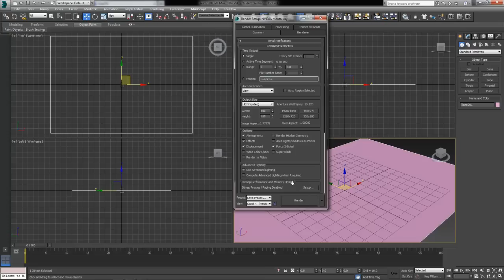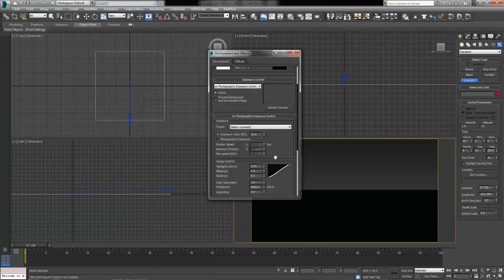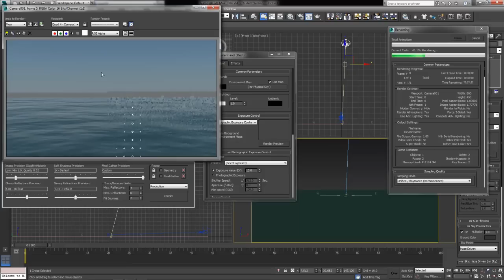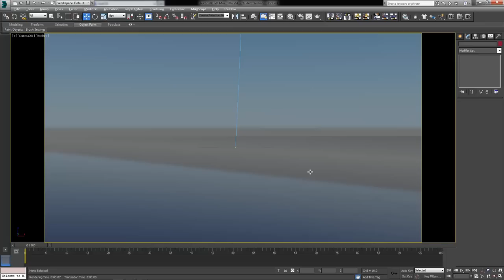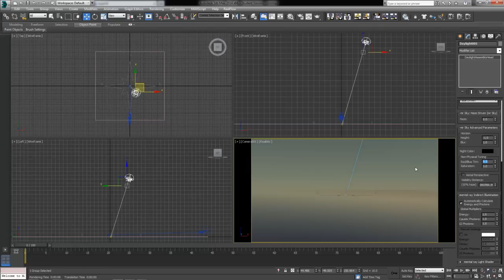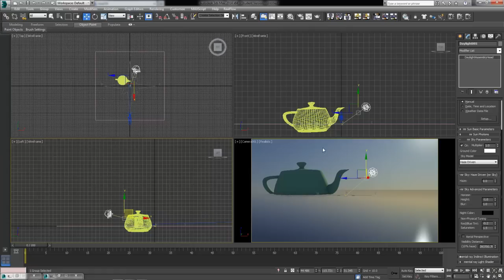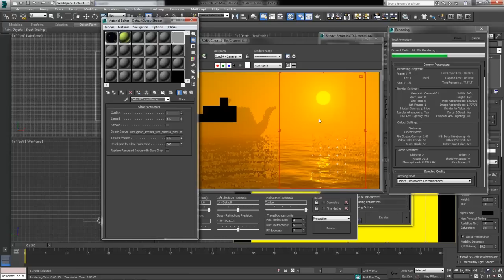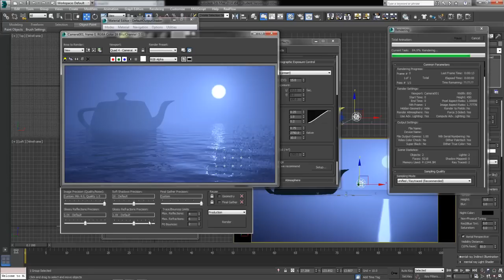Daylight System for Outdoor Lighting in 3DS Max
This tutorial will show you the basics of using a daylight system to light outdoor scenes with Mental Ray.